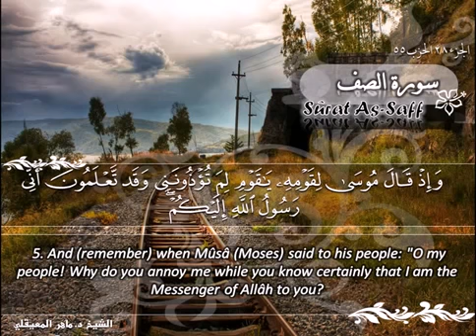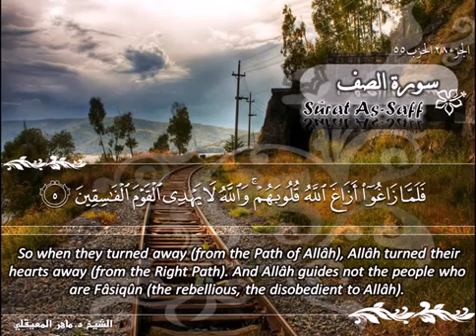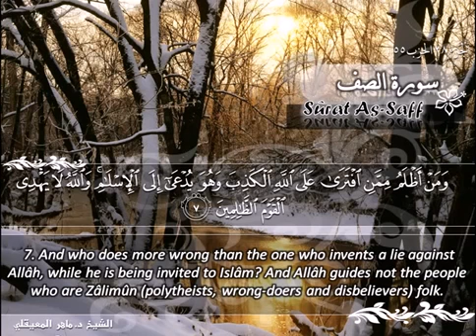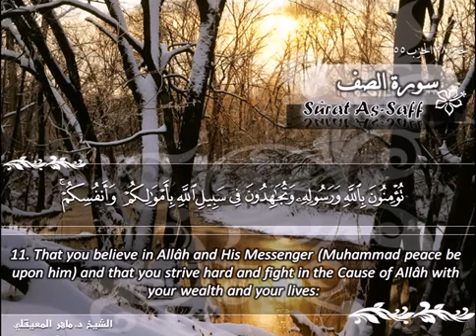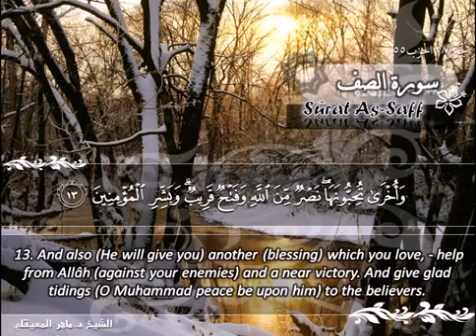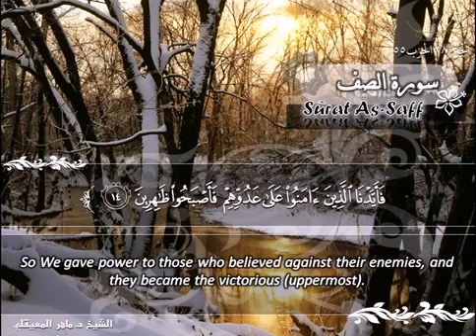سورة الصف ماهر المعيقلي Surat As Saff Maher Al Muaiqly